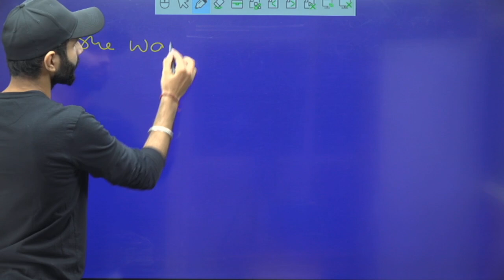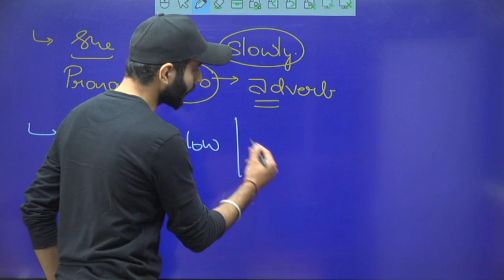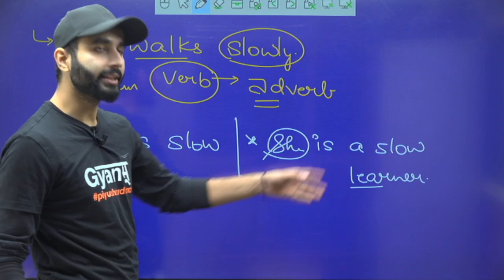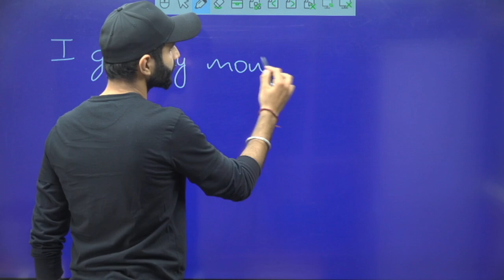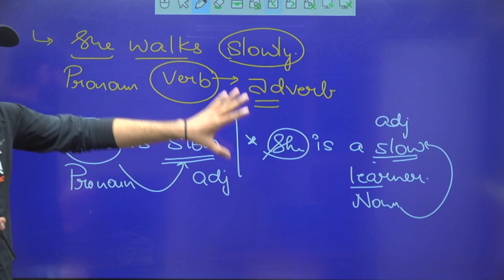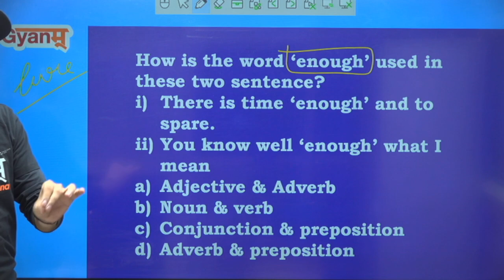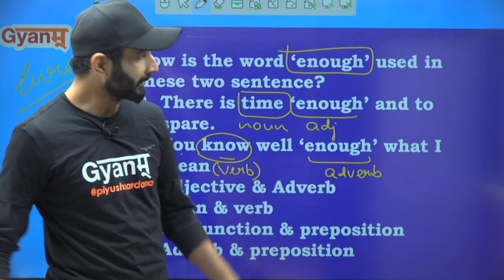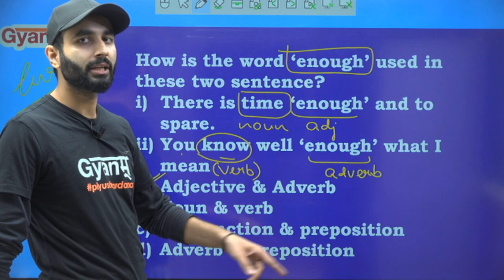HP Police Constable Recruitment 2021| How to Prepare the English Language for Constable Exam | Gyanm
English preparation for competitive exams | HP Police Constable Recruitment 2021| How to Prepare the English Language for Constable Exam | hp police exam 2021 | english language learning

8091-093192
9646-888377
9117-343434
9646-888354